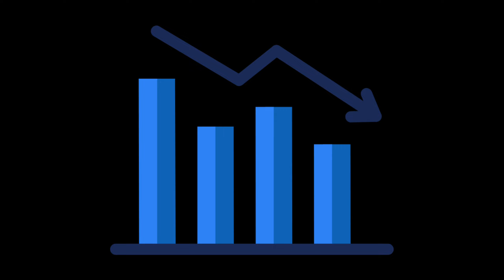Reels views ideas | Instagram reels views kaise badhaye | How to increase views on instagram reels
Hii guys welcome to my channel dth digital skills aaj ki iss video me mai btaungi ki aapke instagram par views kyu nhi aarahe hain or views badhane ke liye important tips aur tricks bhi bataungi toh insta reels views increase karne ke liye is video ko end Tak zaroor dekhein. 😊

Our Channels :-

Callme4 - Saba Tabassum
 User ID - sabaytc@cm4

All images or Videos downloaded from google search engine, Picsart, pixabay, Background music downloaded from kinemaster,Video Edited by kinemaster and Power Director. thumbnail made by thumbnail maker, Pixel lab, picsart. all credit goes to original respected owner.

Yours queries:

1) instagram reels video viral kaise kare new trick
2) instagram reels video viral kaise kare
3) instagram reels video viral kaise kare 2022
4) Instagram reels video views kaise badhaye
5) Instagram reels video views kaise badhaye new trick
6) instagram reels par views kaise badhaye
7) instagram reels video viral kaise kare
8) instagram reels viral kaise kare hashtag
9) instagram par reels kaise banaye
10) instagram reels video viral kaise karen
11) how to increase instagram views
12) how to increase instagram reels views
13) how to increase instagram live views
14) how to increase instagram story viewers
15) how to increase instagram video views in hindi
16) how to viral instagram reels by mobile
17) Increase instagram igtv views in 2022